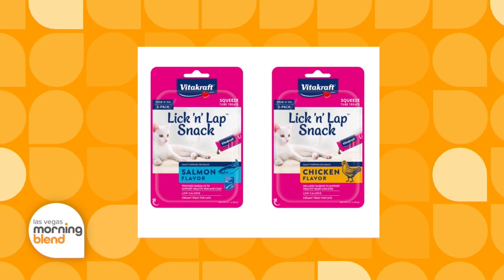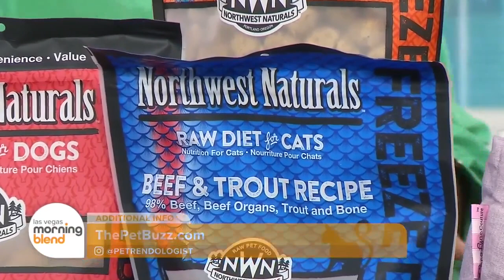Pet Trends with Benefits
Petrendologist Charlotte Reed, Host of the nationally syndicated radio show, The Pet Buzz, is joining us to talk about the latest pet trends and products with benefits.